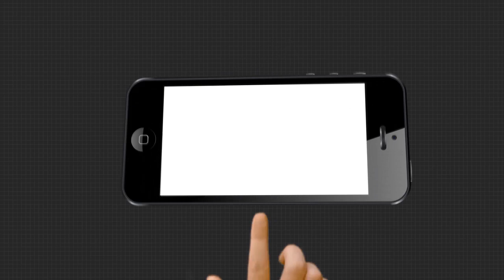ମୁଣ୍ଡ ଗୁଞ୍ଜିବାକୁ ନାହିଁ ଘର ଖଣ୍ଡେ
କଟକ ଜିଲ୍ଲା ବାଙ୍କୀ NAC ଅଞ୍ଚଳ ୱାର୍ଡ ନମ୍ବର 9 ଚର୍ଚ୍ଚିକା ସାହିରେ ବାସନ୍ତୀ ବେଉରାଙ୍କ ଘର । ବାସନ୍ତୀ 2 ପିଲାଙ୍କୁ ଧରି କଟାଉଛନ୍ତି ଅସହାୟ ଜୀବନ । ବାସନ୍ତୀଙ୍କୁ ଆଜି ପର୍ଯ୍ୟନ୍ତ ମିଳିନାହିଁ  ଆବାସ ଯୋଜନାରେ ଘର...